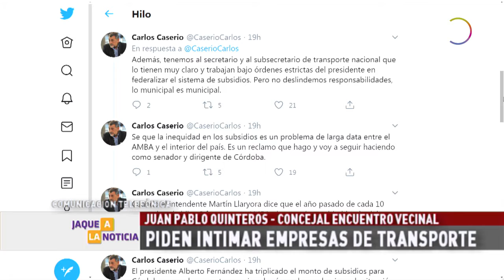Juan Pablo Quinteros: Piden intimar empresas de transporte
Juan Pablo Quinteros, concejal "Encuentro vecinal" en Jaque a la noticia, lunes 01/06/20